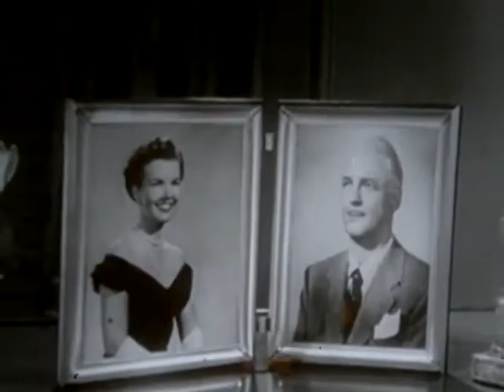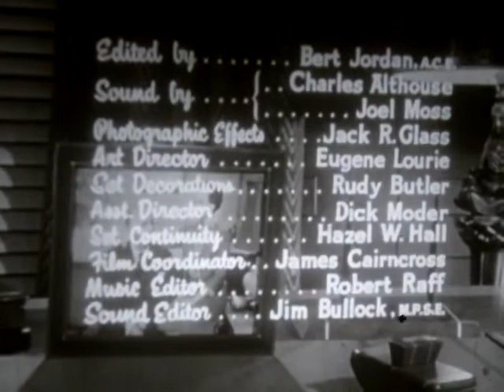My Little Margie - Present For Dad